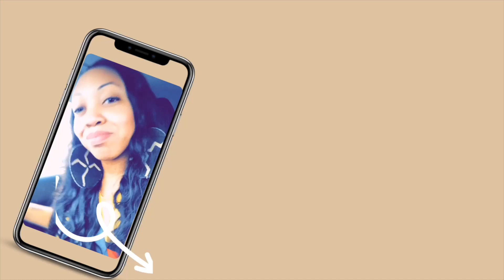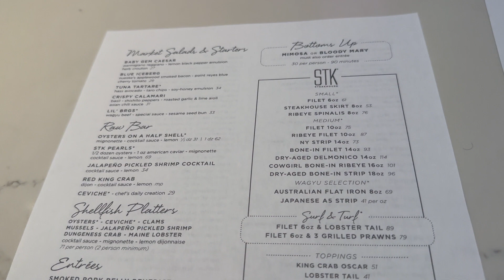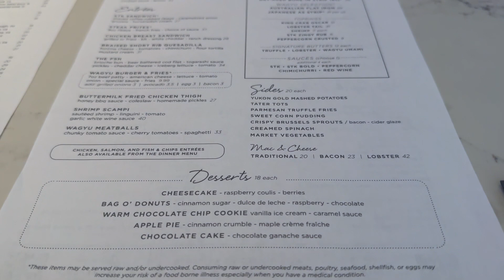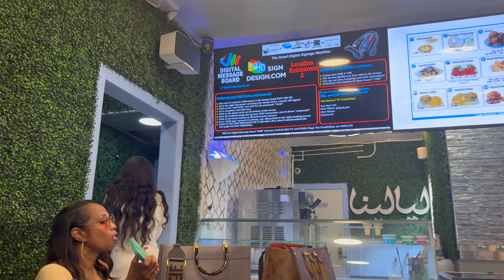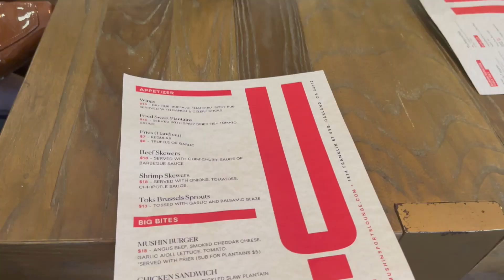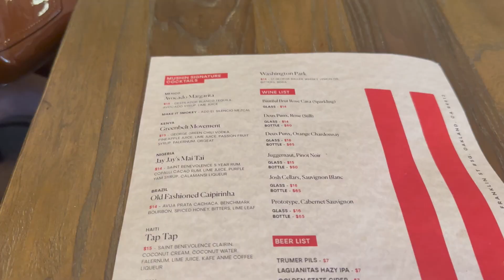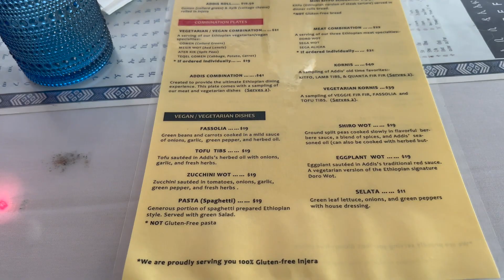Come Spend The Weekend with Me: Brunch, STK, Bar, Lounge, New Restaurant, and Gender Reveal Party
Welcome to the official home of LifeofLay on YouTube! 💯

Hey queens and kings, this channel will provide viewers and subscribers with a raw unfiltered picture of my life as a mother, girlfriend, social worker, educator, and a snapshot into my pregnancy journey.
➡️ My videos tend to have a relaxing pace, similar to life itself. My vlogs show you pieces of how I live and what I enjoy… and sometimes I show you the cool things I buy (like my electric car, and the Kia EV6). Other times I post funny vlogs where I’m hanging out with friends or doing fun stuff!

I also tell you different stories about my life. Having experienced a lot, traveled to different places, and done many different things, I have a lot of interesting stories to share with you for your learning and enjoyment. I will explore life lessons into empowerment, uplifting, success, resiliency, and healing from trauma.
➡️ I will bring you along with me on my journey of being in a relationship with a tree-hugging meditating vegan and second-time mommy.

📥 Wanna send me something to promote in my next vlog?